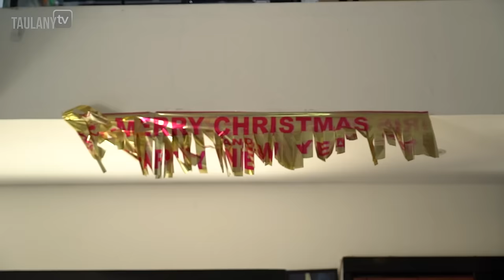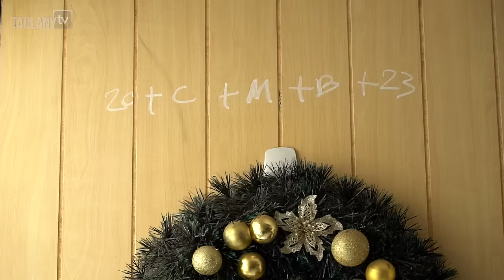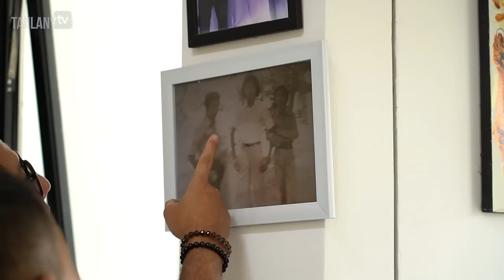SIDAK RUMAH BARU GILANG GOMBLOH...HASIL DARI LAPOR PAK!